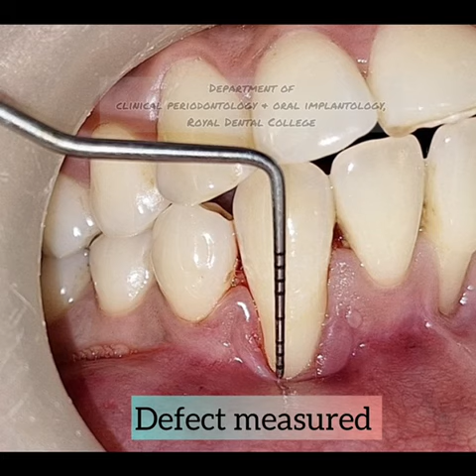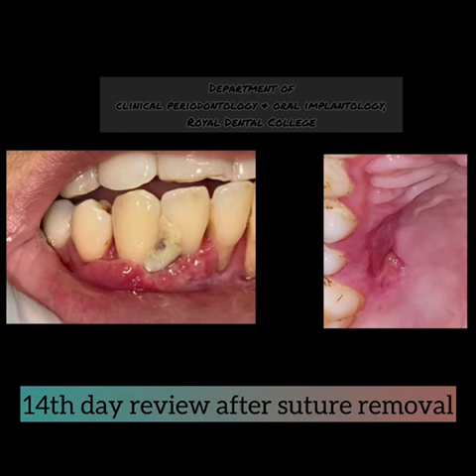PLASTIC SURGICAL PROCEDURE: Case done by Prof. (Dr.) Biniraj K. R and Dr. Sruthy Sundar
Lateral Pedicle Flap with Connective Tissue Graft for root coverage irt 43.
Case done by Prof. (Dr.) Biniraj K. R and Dr. Sruthy Sundar at Department of Clinical Periodontology and Oral Implantology, Royal Dental College, Palakkad, Kerala, India